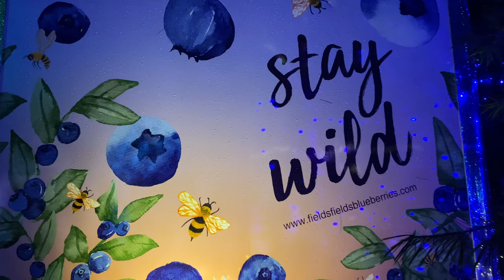A Cozy & Rainy Christmas Light Tour 2022 | Jazz Music | Coastal Maine Botanical Gardens // BirchSalt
Hi Friends!! This week I am taking you along with me to stroll through the beautiful (and magical) Christmas light show at the Coastal Maine Botanical Gardens, in Boothbay Maine :) I'm calling this a cozy slow jazz Christmas light tour :D

(Also, they had the cutest mushroom Christmas lights! It reminded me of a giant fairy garden)

If you happen to be in the area during the month of December, I highly recommend you go!

I have just a couple more videos left of the 2022 year, and am excited to start off the New Year here soon with some goal setting.

Happy Holidays & Be well!
-Kate

Chapters:
0:00 Intro
3:09 Jazz Christmas Light Tour Begins

//GARDENING PRODUCTS:
○ Felco Pruners
○ Proven Winners Water Soluble Fertilizer
○ Proven Winners Continuous Release Fertilizer
○ Espoma Biotone Starter Fertilizer
○ Similar Fountain to one I have, found on Amazon
○ Bulb Power Planter Attachment
○ Velcro Rose Training Tape
○ Joules Rain Boots (dogs)
○ Gardening Light Watering Can (Solar)

Thank you kindly for supporting my channel so I can continue to keep providing content… and growing my garden! :)